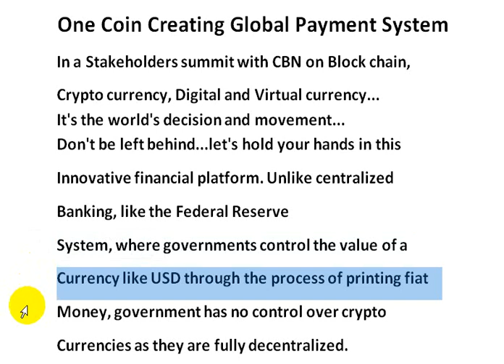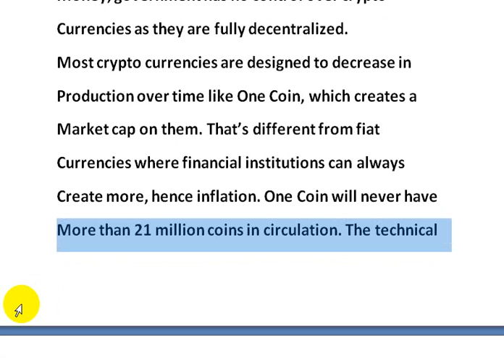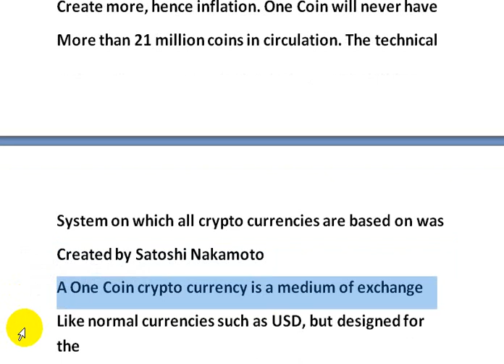One Coin Creating Global Payment System | AK AUTOMATION TECHNOLOGIES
One Coin Creating Global Payment System